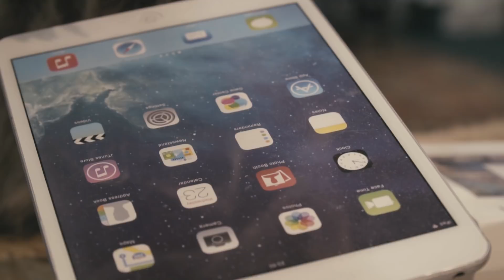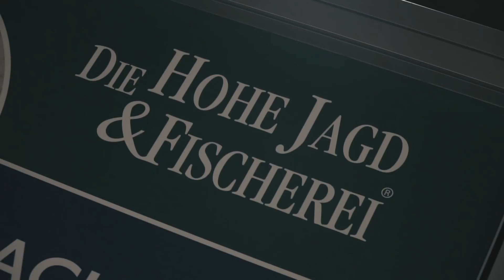Hohe Jagd Salzburg 2018 - PalormaHunting besucht KRIEGHOFF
Ein Kurzfilm der Krieghoff Semprio gewidmet. Ein Meisterwerk der Büchsenmacherei, welche als Repetierbüchse auf Drückjagden wohl jede konvetionelle Repetierbüchse in den Schatten stellt.

Semprio – revolutionary and unique. Optimised ergonomics and kinetics come together in this new Krieghoff In-Line repeating rifle. The result: fast, intuitive repeating motion with excellent target acquisition.

Accurate gun control and quick recovery after each shot combined with the classic elegance built into all Krieghoff firearms make the Semprio rifle stand out from all others. Completing the list of important Semprio features are the proven Krieghoff Universal Trigger System and Combi-Cocking Device – hallmarks of Krieghoff hunting guns.

Easy Take Down and compact storage size make the Semprio In-Line repeating rifle the perfect companion for the hunt.